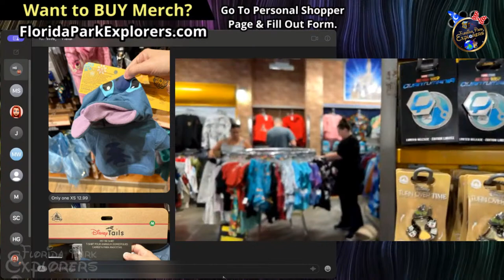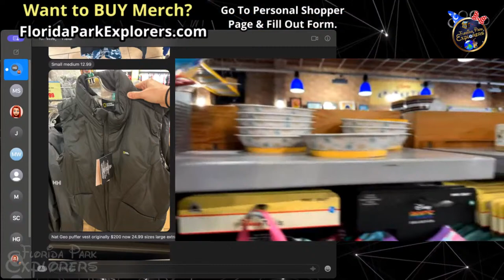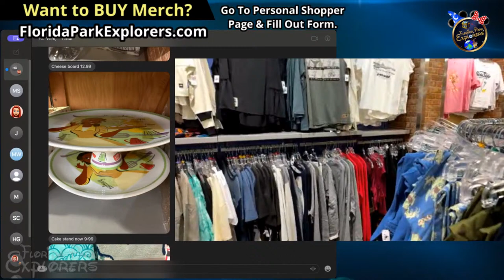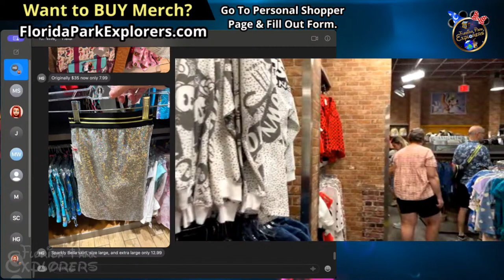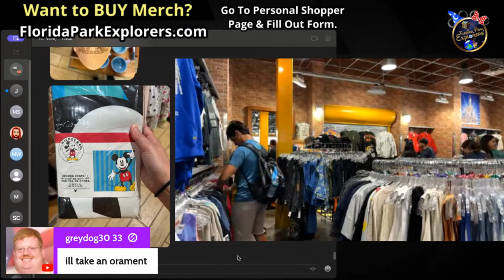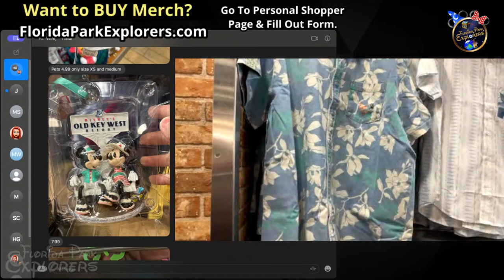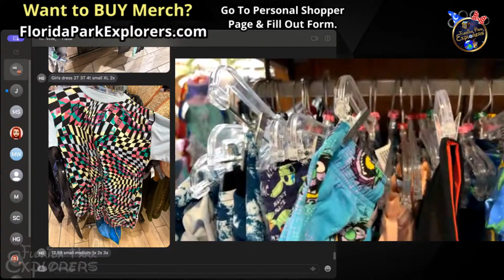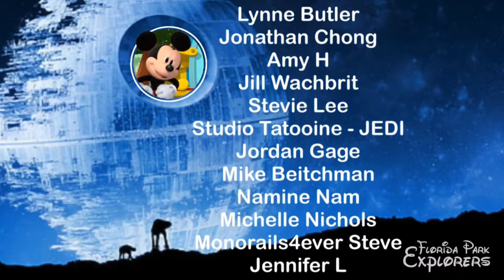LIVE: Disney Character Warehouse Shopping and Live Buying